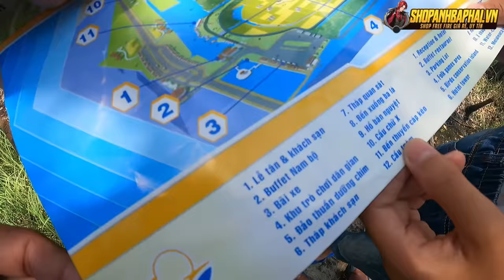Anh Ba Phải | Du Lịch Làng Nổi Tân Lập - Lạc Trong Mê Cung | Ecotourism